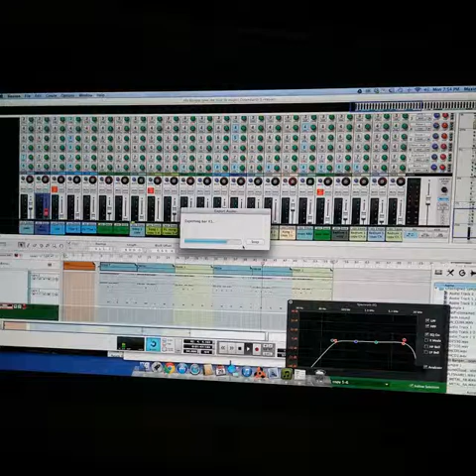Return to the Essense - Lease this Beat by Maxtrax Prod